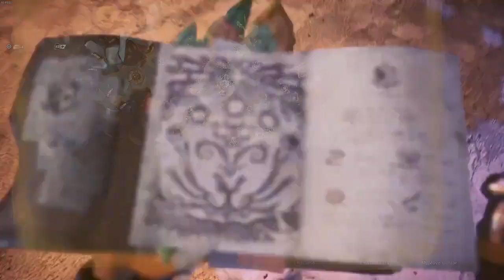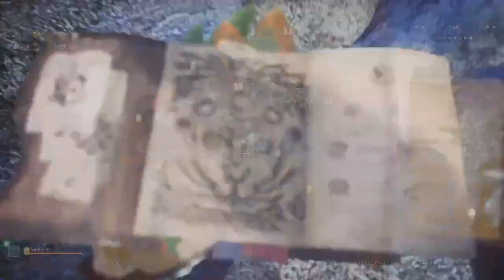Monster Hunter World: Iceborne [77] Master of the Torrent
Part 77 - So the Lord/Master of the Torrent is finally here, a new elder dragon to make us marvel at the design and EVEN MORE WATERBLIGHT! This thing is awful and if it wasn't for how fun the fight is then I would hate this thing so much. Also the armor is kind of nice, male alpha armor is great looking but female beta armor is straight up kid squid looking stuff.